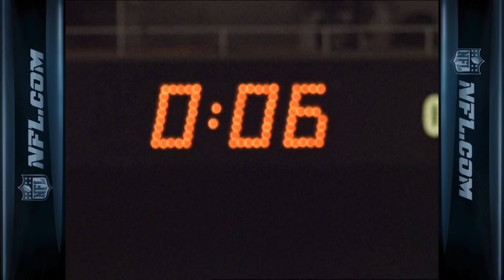Top 50 Sound FX | #1: One Yard Short! | NFL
Our #1 of the Top 50 Sound FX is the famous 1-yard line tackle by St. Louis Rams LB Mike Jones, stopping the Tennessee Titans from winning Super Bowl XXXIV.